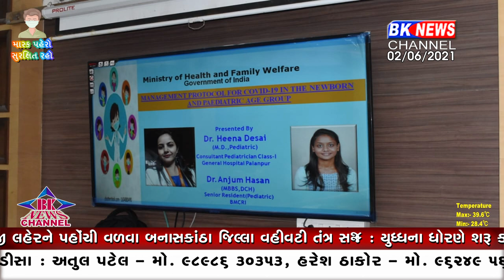કોરોનાની સંભવિત ત્રીજી લહેરને પહોંચી વળવા બનાસકાંઠા જિલ્લા વહીવટી તંત્ર સજ્જ...